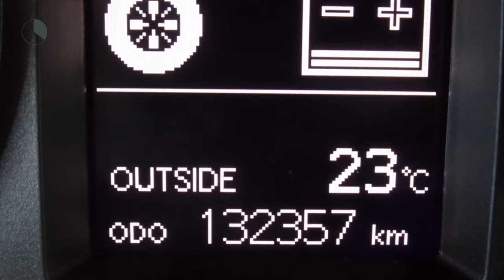Toyota Auris 5-drs 1.8 Hybrid Lease | Navigatie | Panoramadak | 17" L.m. velgen